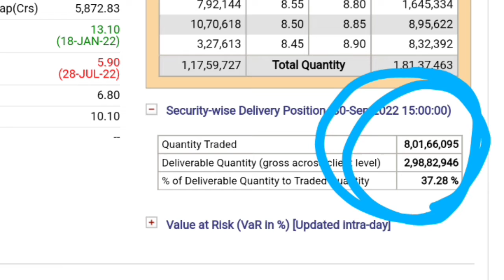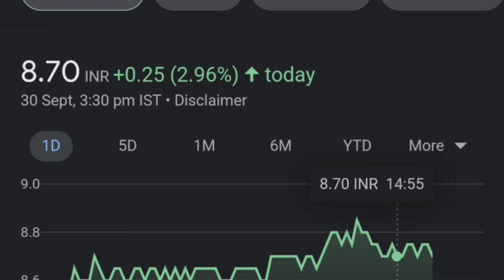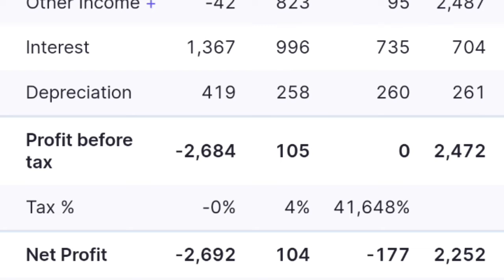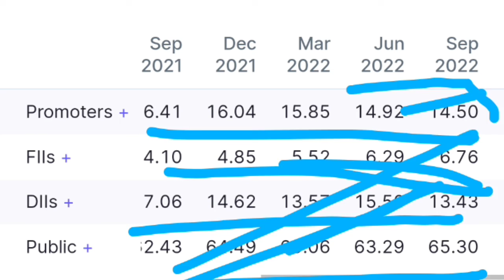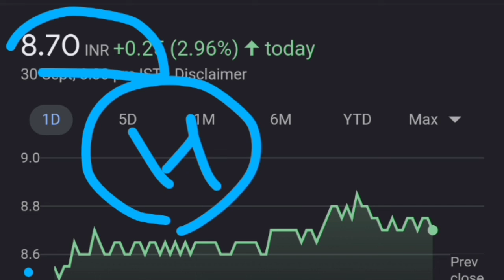Suzlon Energy Latest News | Suzlon Energy Share Latest News | Suzlon Energy News Today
suzlon Share Q1 Result
suzlon energy share latest news
suzlon energy
suzlon share results
suzlon share q1 results

thank youtube:)

TOPIC COVERED :
Suzlon Energy Stock Today
suzlon energy
latest news